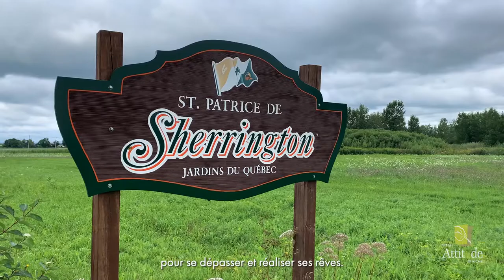Mélodie Daoust et Attitude Fraîche : Deux canadiennes de classe mondiale